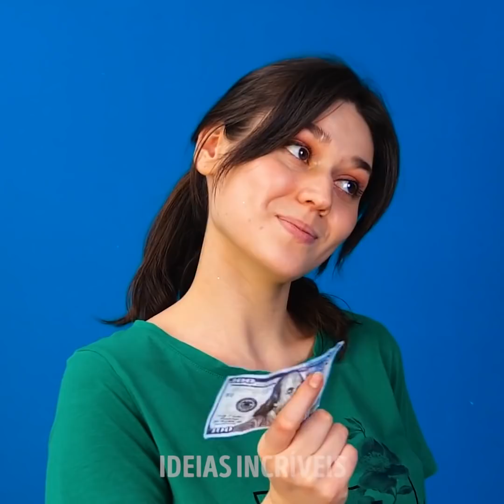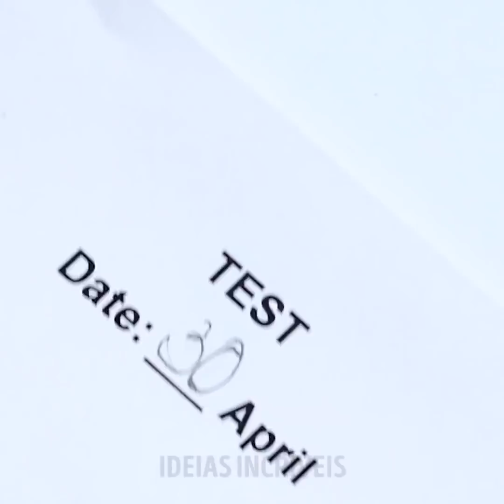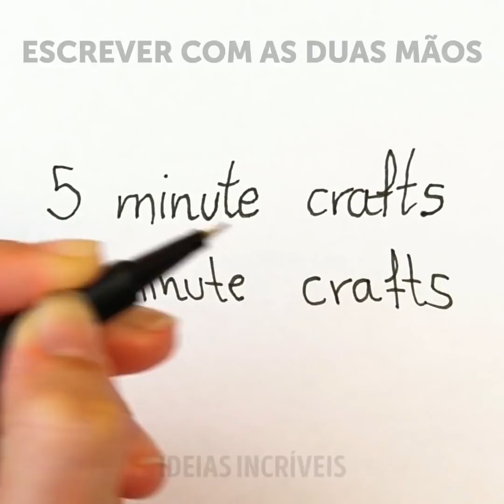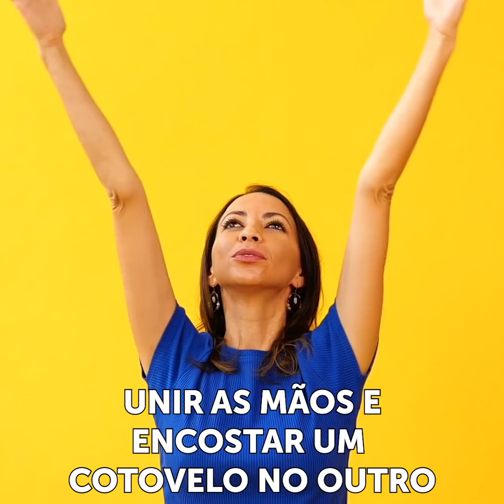MAIS DE 22 TRUQUES DO CORPO HUMANO PARA TENTAR FAZER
MINUTAGENS:
00:09 Truques com o corpo humano
02:16 Truque útil para quem estuda
03:23 Truques corporais para aliviar a dor e o estresse
04:48 Como lidar com a ansiedade
07:12 Só1% das pessoas consegue fazer isso